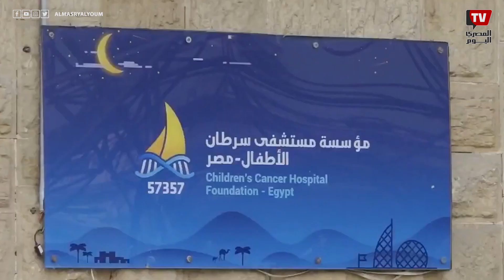أهالي مرضى يستغيثون بالدموع: لو مستشفى 57357 قفلت هانروح فين ونعالج أولادنا ازاي ؟!